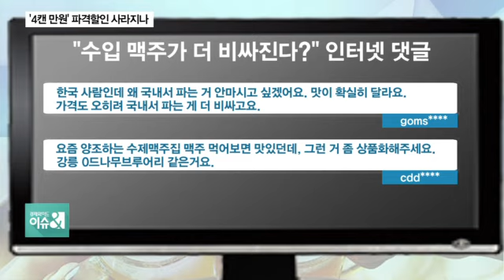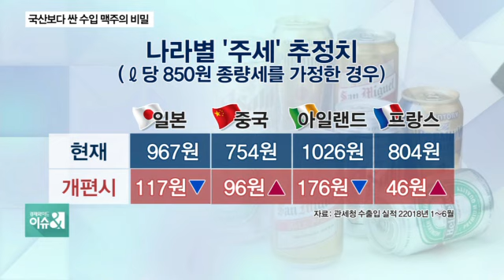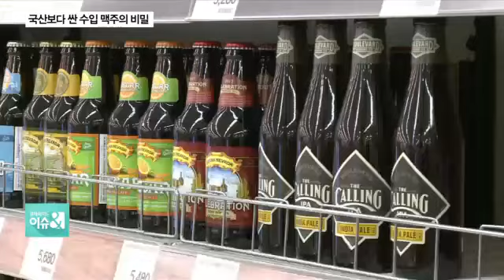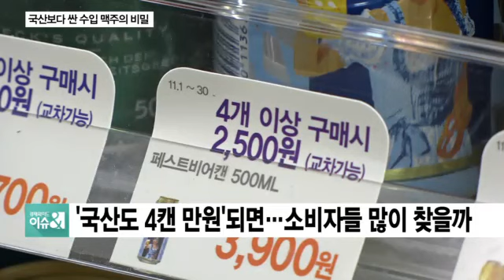‘4캔에 만원’ 시대 끝?…수입맥주 정말 더 비싸질까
연일 폭염과 열대야가 이어지는 가운데 집에서 또 야외에서 시원한 맥주 찾으시는 분들, 많으실 텐데요. 특히 수입 입주는 싼 가격으로 막강 공세를 이어왔었죠. 그런데 이 흐름이 깨질 수도 있다는 소식이 들리고 있습니다.  만원의 행복, 수입맥주의 시대 정말 사라지는 걸까요?

Q. 날도 덥고요. 맥주 찾는 분들 정말 많아졌습니다. 평론가님은 어떤 맥주 즐겨 찾으세요?

◇출연: 최영일 경제평론가